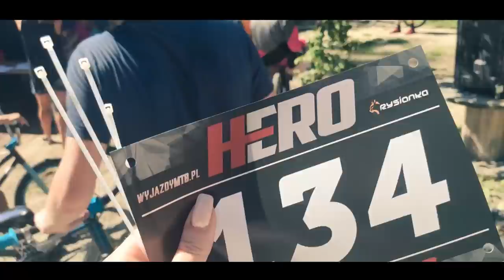VLOG - niesmaczny Pad Thai i znów przemeblowanie!